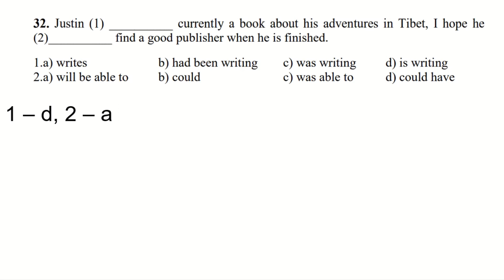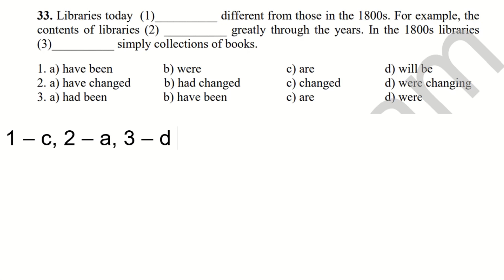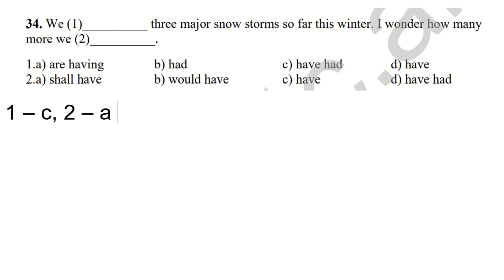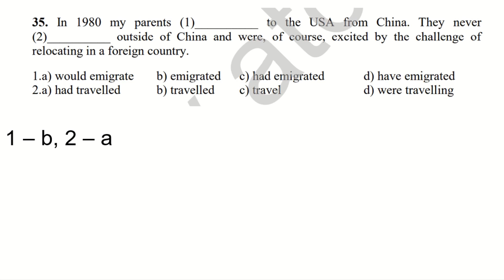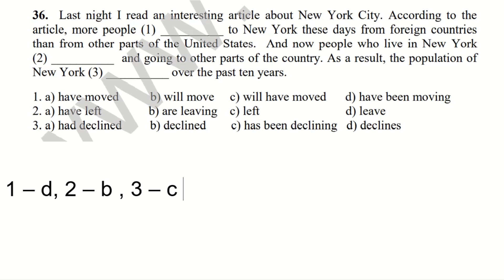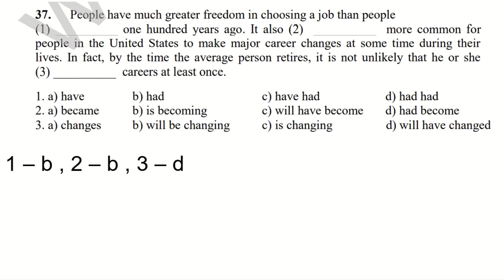Սովորենք անգլերեն/Section 2,ժամանակաձևեր/Դաս 204